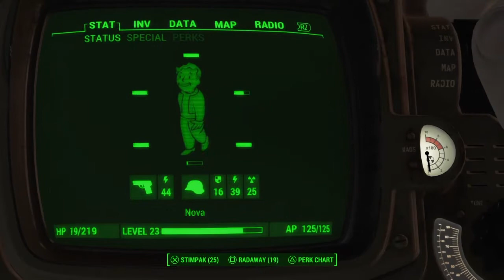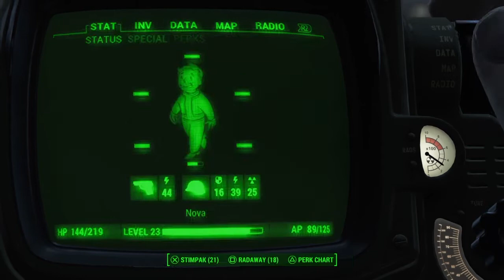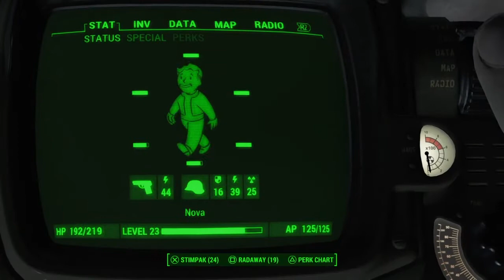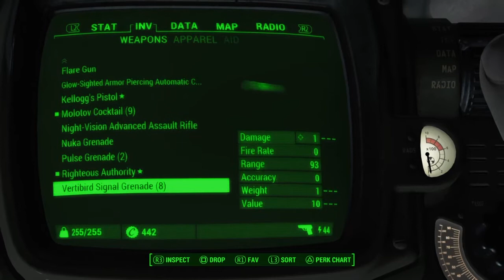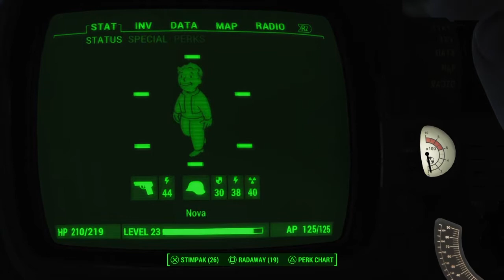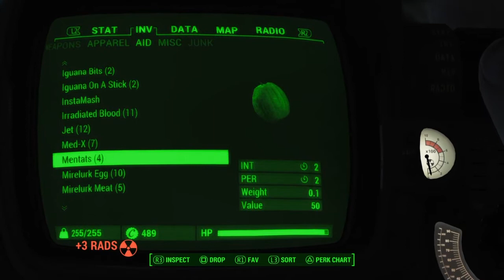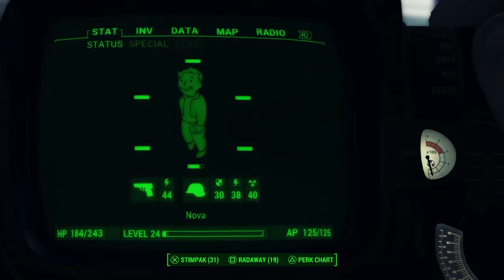FALLOUT 4 Gameplay Walkthrough Part 25 "Secret of Cabot House" (With Commentary)